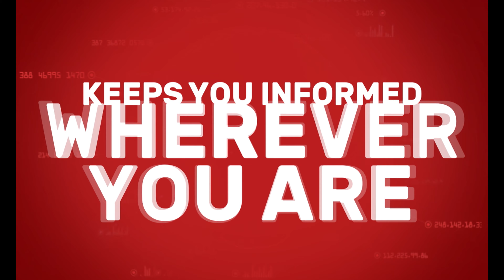"එහෙම සැලසුමක් මේ මොහොතේ අපි සමඟ නැහැ"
රජයට විරුද්ධව ක්‍රියාත්මකවන ප්‍රවෘත්ති නාලිකා මර්ධනය කිරීමට සුදානමක සැලසුමක් පිළිබඳව නැගූ පැණයට කැබිනට් ප්‍රකාශකවරයා දුන් පිළිතුර